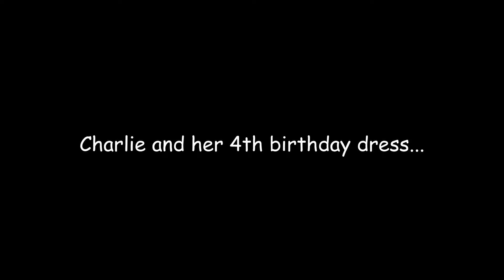Charlie and her 4th birthday dress...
Charlie photos re-edited